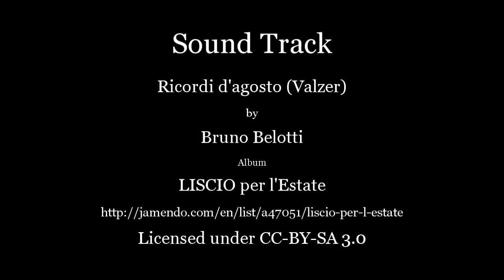Pantheon - Mother Dome, Rome, Italy 2012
The Pantheon was built two thousand years ago and is the mother of all domes.
Sound Track: "Ricordi d'agosto (Valzer)" by Bruno Belotti.
Pantheon06.mp4